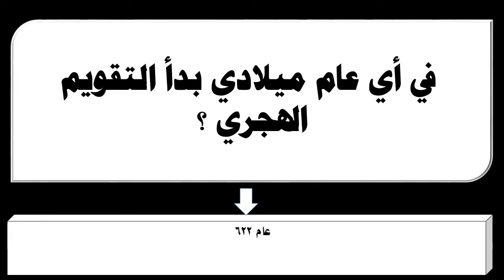في أي عام ميلادي بدأ التقويم الهجري ؟